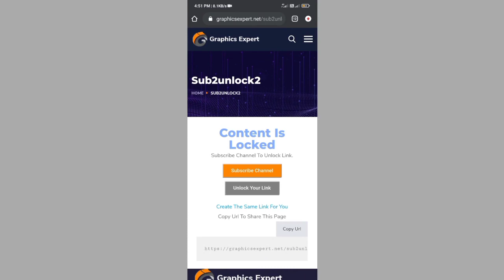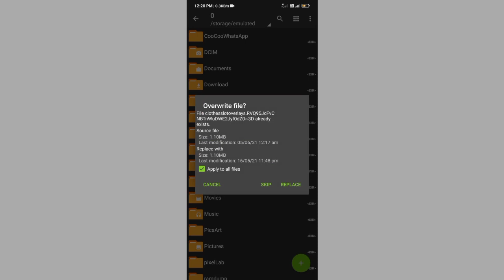AFTER 2MB UPDATE WORKING GLITCH ✔VIP GLITCH FREE FIRE ✔ NEW JERSEY GLITCH ✔ MEDIAFIRE LINK ✔ NO BAN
free fire glitch file in tamil,
top criminal glitch in free fire tamil,
config file for free fire,
ff config fle,
vip glitch free fire top criminal,
bunny warrior bundle in free fire glitch,
all top criminal bundle glitch,
bunny warrior bundie config file,
bunny warrior vip glitch,
ff glitch file,
ff glitch tamil,
free fire config file tamil,
free fire glitch in tamil,
glitch file,
new skin tool,
red criminal bundle free fire glitch,
red criminal glitch,
top criminal bundle in free fire glitch,
all criminal bundle glitch,
all criminal bundle gitch in one file,
all criminal glitch file,
config file,
config file in tamil,
criminal bundle free fire glitch file,
criminal bundle glitch file,
criminal glitch ff,
ff diamond glitch 2021,
ff glitch fle tamil,
ff vip glitch,
file free fire tamil,
free fire criminal bundle glitch,
free fire criminal glitch file,
free fire diamond hack config file,
free fire glitch file malayalam,
free fire new file,
glitch file for free fire in tamil,
glitch file for free fire malayalam,
how to get criminal in free fire,
how to get free bundle in free fire 2021,
how to get top criminal bundle in free fire,
how to use skin tool ff,
new ff glitch file,